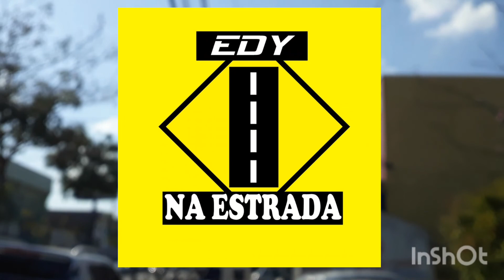edy na estrada#centro de ibiuna sp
Passando pelo cidade de Ibiuna  interior de são paulo